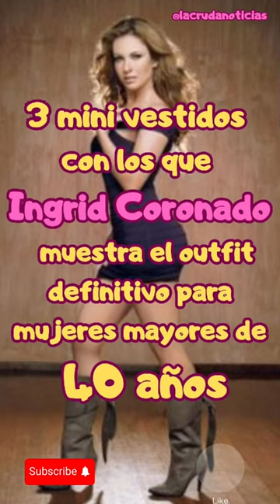🔥3 mini vestidos con los que Ingrid Coronado luce espectacular a sus 40 años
La exitosa presentadora de televisión ha demostrado que además de su talento para hablar frente a los reflectores también destaca en el mundo de la moda.